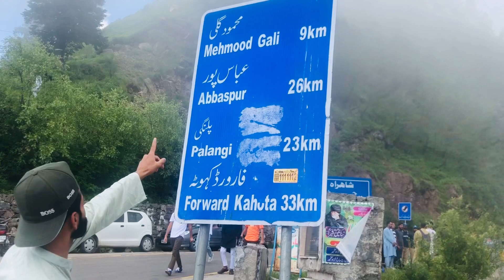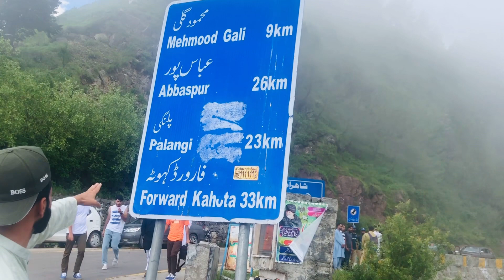Lasdana And Manjhi Shaheed | Kashmir Most Beautifull Place | Full Vlog | Episode 2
Lasdana And Manjhi Shaheed | Kashmir Most Beautifull Place | Full Vlog | Part 2 |

Today we went to Lasdana and Manjhi Shaheed. I have traveled to many places and seen many good places But this place of Kashmir is very beautiful and the people here are also so good, you all must be here Thank you very much to all of you who watched the video and liked it, please subscribe to the channel.

I'm on Instagram as arfat_barlas. Install the app to follow my photos and videos.

azad kashmir ki khubsurti
kashmir netural beauty
lasdana bagh azad kashmir
tolipeer ka safar
ganga choti bagh azad kashmir
kashmir k pahar